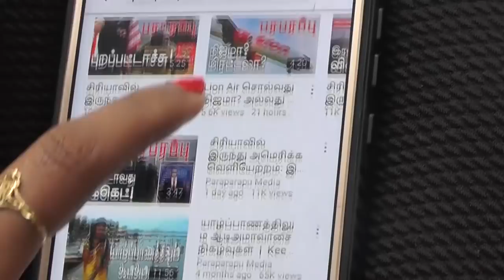ரஷ்யா தொடங்கியது ஆபரேஷன் டொன்பாஸ்! Operation Donbass! | Paraparapu Media World news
French President Macron has held several rounds of talks with Russian President Vladimir Putin over the Ukraine-Russia conflict. We mentioned in a video we already posted on the Paraparapu media YouTube channel that some European countries were opposed to the French president holding talks with the Russian president. "I have stopped talking directly with Russian President Putin," French President Macron said in an interview with France 5 television.